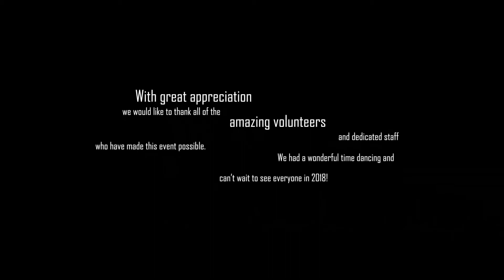CSS Annual Holiday Dinner & Dance, Dec 2017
CSS is a nonprofit that provides a variety of services for individuals with developmental disabilities.  A cherished event every year is our Holiday Dinner and Dance which we share with our family and friends. This party wouldn't be possible without our donors and amazing volunteers and above all, our dedicated support staff.